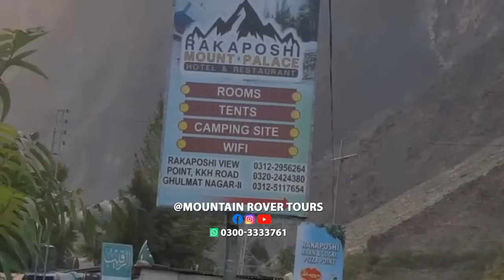RAKAPOSHI | Nagar Valley ka K2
In this video, we'll be sharing memorable moments from Rakaposhi View Point in Nagar Valley. Known as Nagar Khas and previously called Broshal, this valley is situated in Nagar District of Gilgit Baltistan. Located just 15 kilometers from Hunza Valley and about 105 kilometers from Gilgit City, Nagar Valley boasts renowned mountain peaks like Rakaposhi, Rush Peak, Diran Peak, and Golden Peak (Spantik Peak). It also features Rush Lake, the highest alpine lake in Pakistan and the 27th highest in the world. The mountains of Nagar are home to endangered species such as Marco Polo sheep, brown bears, wolves, and snow leopards.